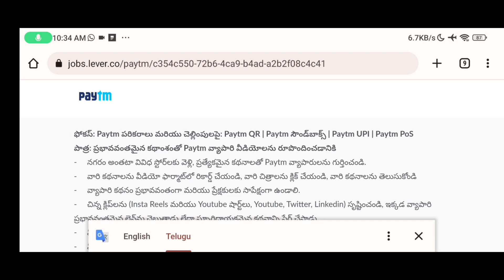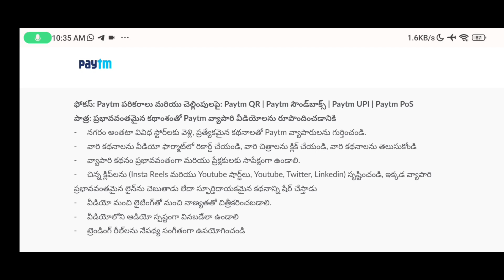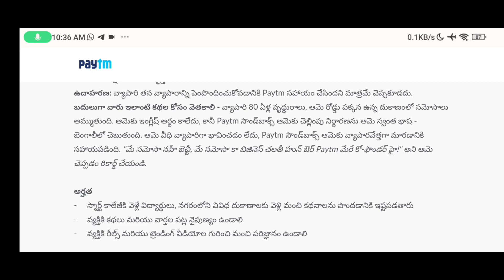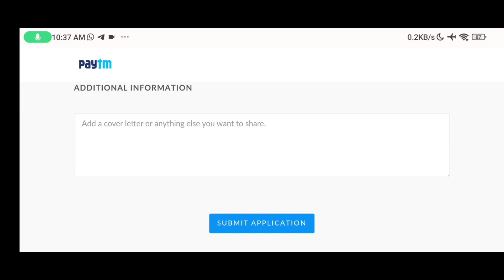Paytm నుండి Work From Home Jobs విడుదల | జీతం ₹40,000/- నెలకు | Paytm Recruitment 2023 | Job search